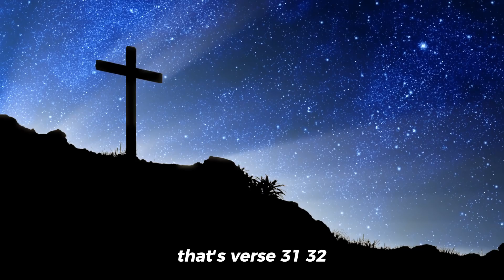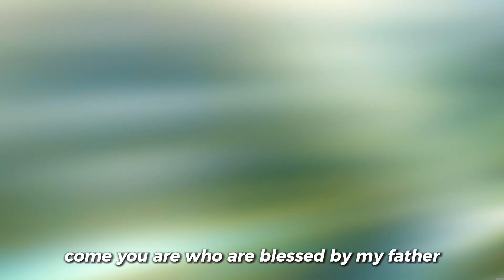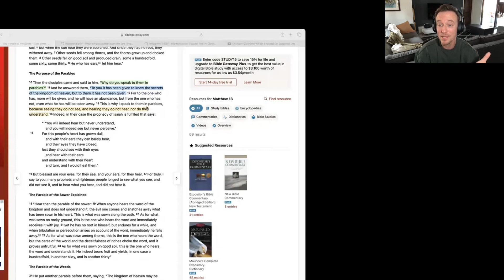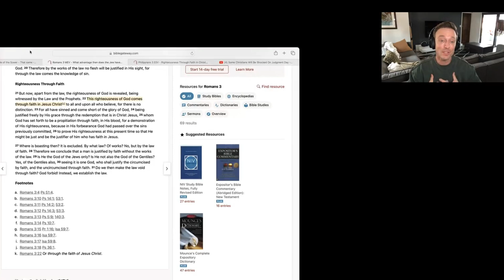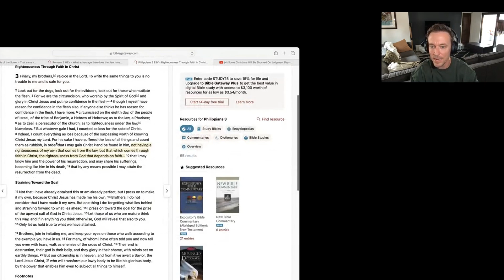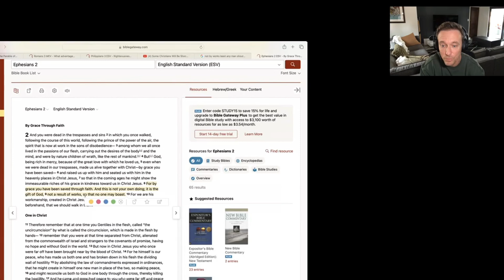FEAR-MONGER or TEACHER?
The Bible is an amazing book and there is hidden wisdom in the pages, that can only be revealed to us through the Holy Spirit. Watch this video with me as we debunk Isaiah Saldivar's missunderstanding of scripture, he spreads fear and confusion among Christians.